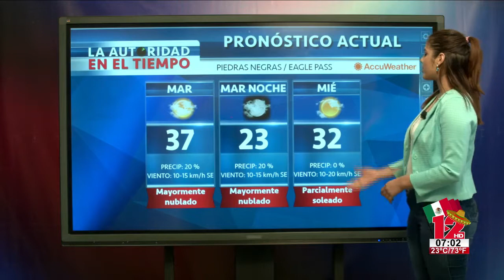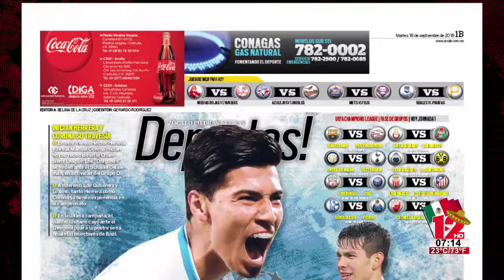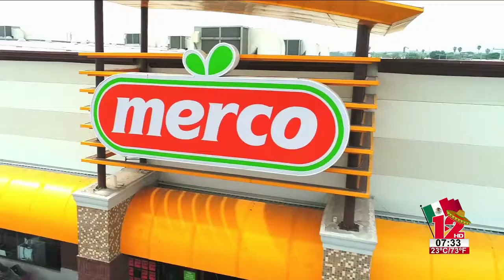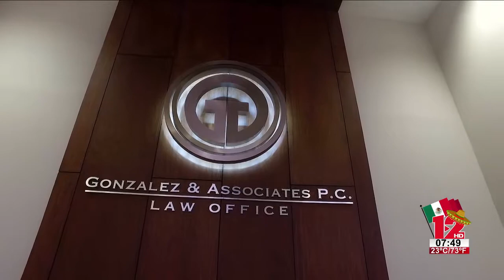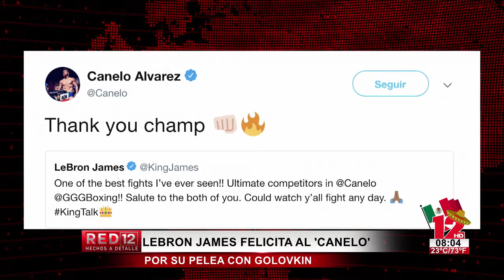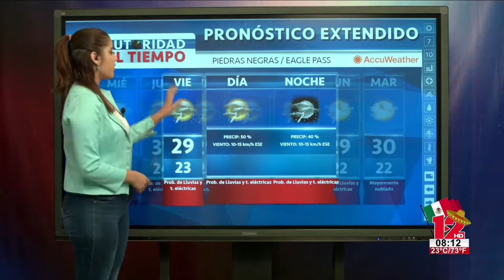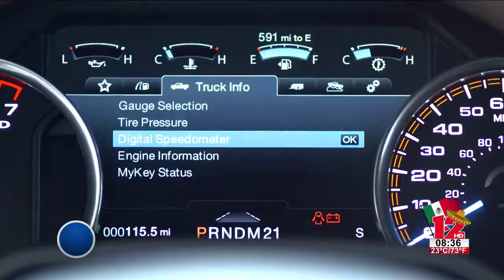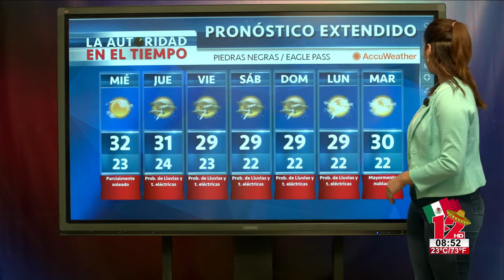RED 12 18 de Septiembre 2018